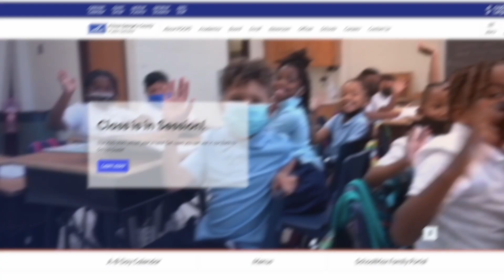9.11.22 - What to Know